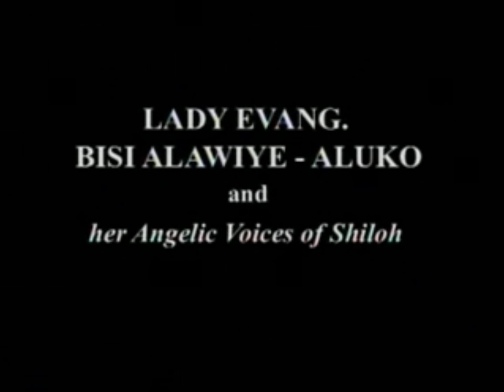LADY EVAN BISI ALAWIYE ALUKO - EMI MIMO E SE